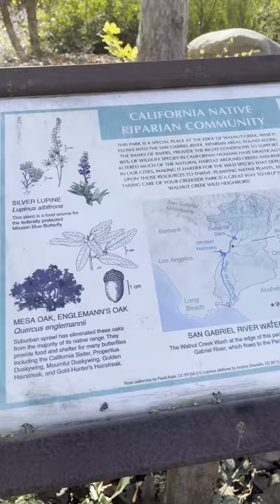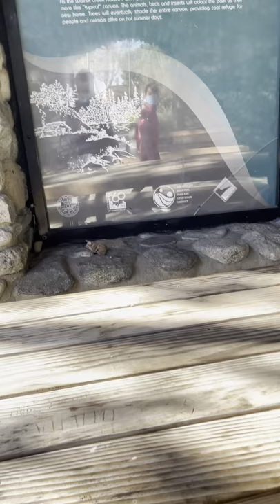Trying out new park by our house